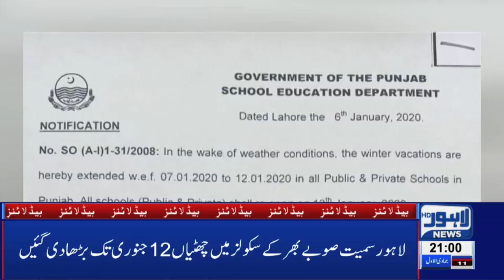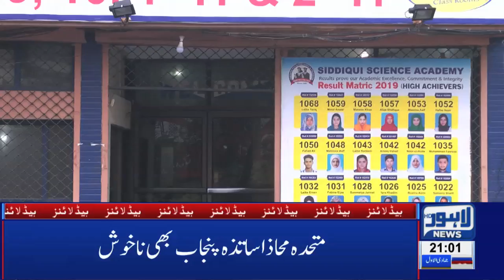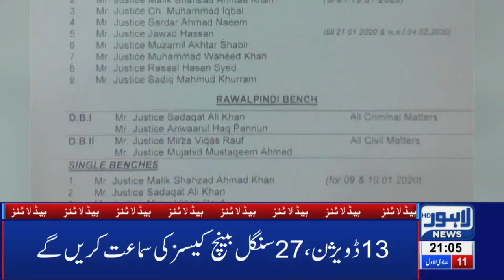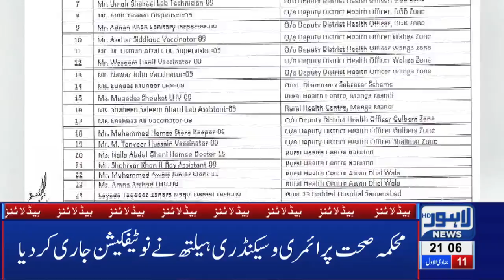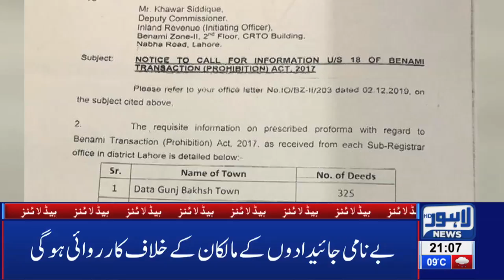Record Breaking Winter in Lahore | 09 PM Headlines | 06 January 2020 | Lahore News HD